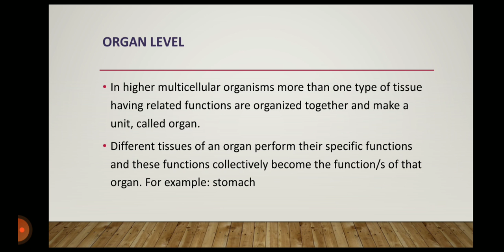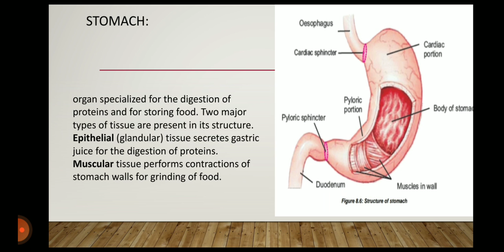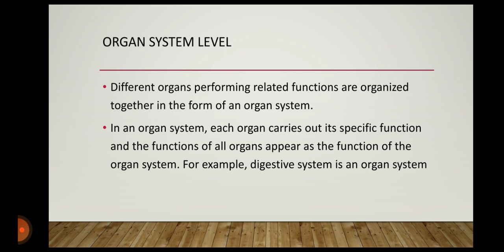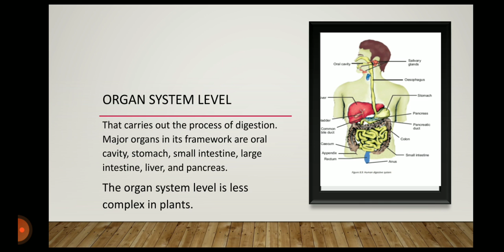Grade Pre 9 , 9, Biology , Ch # 1 , Introduction + Organ and Organ system level